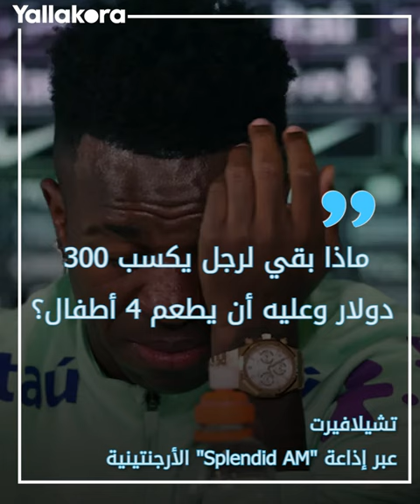"بدأ بالبكاء أمام كاميرات نتفليكس".. هل يلعب فينيسيوس دور الضحية؟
أثارت دموع البرازيلي فينيسيوس جونيور، نجم ريال مدريد، جدلا واسعا بعد بكائه بسبب العنصرية التي يتعرض لها في الملاعب الإسبانية.